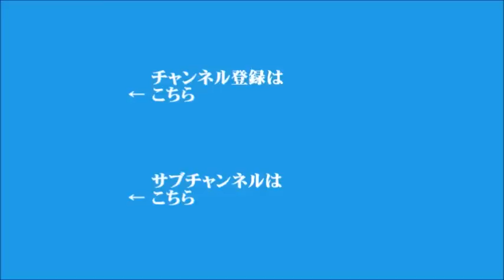【高橋洋一】2022年8月10日 飯田浩司のOK! Cozy up!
▼ペロシ氏の台湾訪問、「本当の意味」がわかっていない日本の防衛費論議
▼きのう長崎原爆の日、長崎市長が核兵器廃絶訴える
▼旅行の「キャンセル保険」、契約件数が12倍に増加
▼岸田総理、今日内閣改造と自民党役員人事を実施
▼日本人の人口が13年連続減少
▼中韓外相会談、中国が韓国に圧力